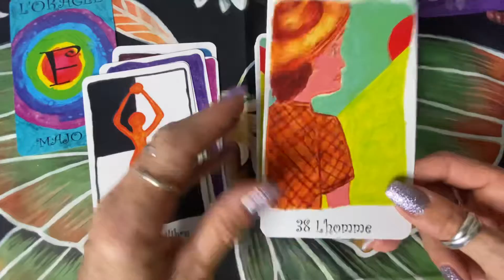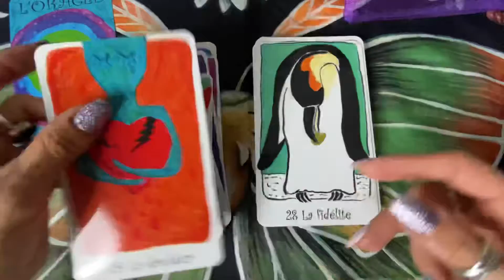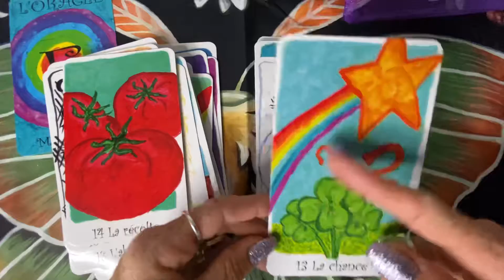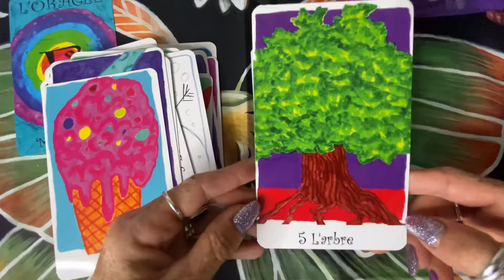Oracle f auto édité de majo in the Wood